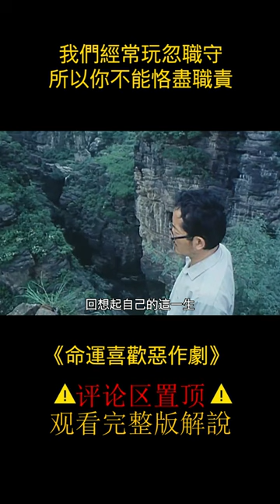80年代的官場電影，全片都是諷刺，放到現在沒人敢拍！ 2/3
點擊觀看完整版：
簡介：《命運喜歡惡作劇》是一部80年代末的喜劇電影。片中講述的是電腦專業的高材生芮家駒學非所用，表面安心工作，但精神上非常痛苦，想調動工作又難以啟齒。他因胃病復發去醫院診治，卻被告知得了胃癌。他決心按自己的意願渡過最後的時光，向領導提出不幹了，但領導堅決挽留。在朋友的點拔下，決定做一件壞事。偏偏他做的事全變成了好事，還獲得表揚和提升。